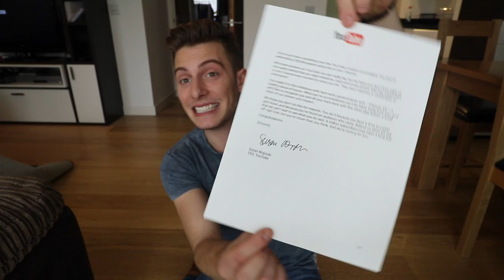HOW TO GET 100K SUBSCRIBERS - UNBOXING SILVER PLAY BUTTON!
It's not easy but reaching 100K is a massive milestone that can be achieved! I unbox by silver play button and get a tad emotional.. Sorry!

Send me letters and I might open yours in a video:

United Agents,
12-26 Lexington Street,
London
W1F 0LE

If you've read this far, comment with 'STARTED FROM THE BOTTOM NOW WE HERE' so I know it's you ;)